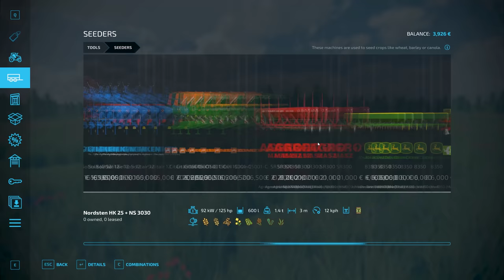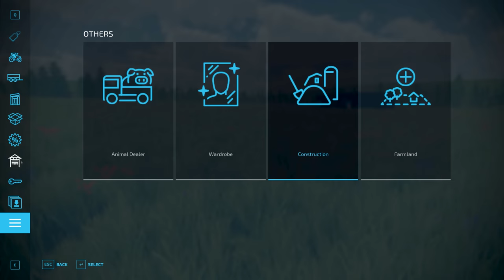Building a new BRIDGE on Deserted Island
Farming Simulator 19 Platinum Expansion -